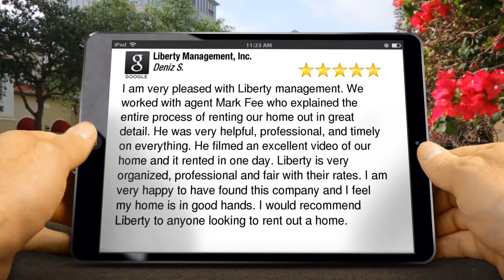Property Management Alamo Ranch Impressive Five Star Review by Deniz S.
Excellent Review

I am very pleased with Liberty management. We worked with agent Mark Fee who explained the entire process of renting our home out in great detail. He was very helpful, professional, and timely on everything. He filmed an excellent video of our home and it rented in one day. Liberty is very organized, professional and fair with their rates. I am very happy to have found this company and I feel my home is in good hands. I would recommend Liberty to anyone looking to rent out a home.

7217 Bandera Rd
San Antonio Texas 78238